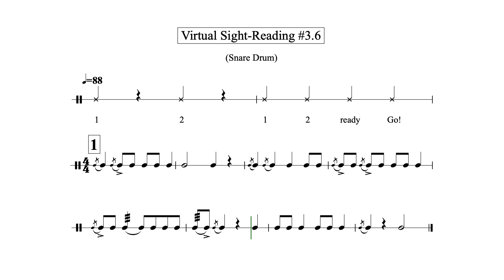Virtual Sight Reading Level 3.6 (Snare Drum)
This is your sixth attempt at Level 3 (ORANGE)
Create a Flipgrid video of yourself singing along to pass Level 3.6
Depending on your score, you may move on to Level 4 or stay and attempt Level 3.7